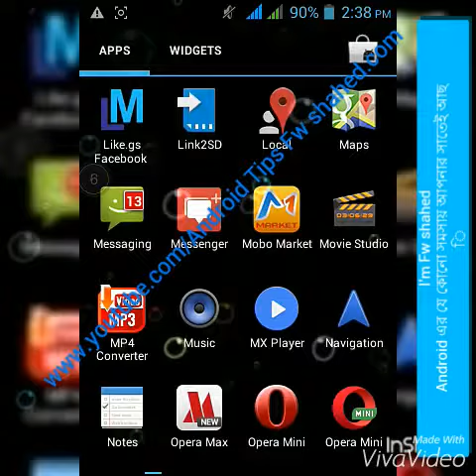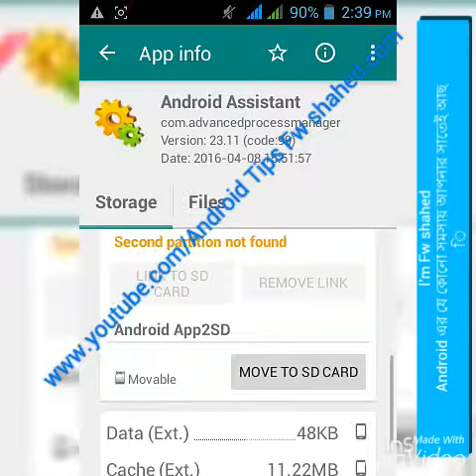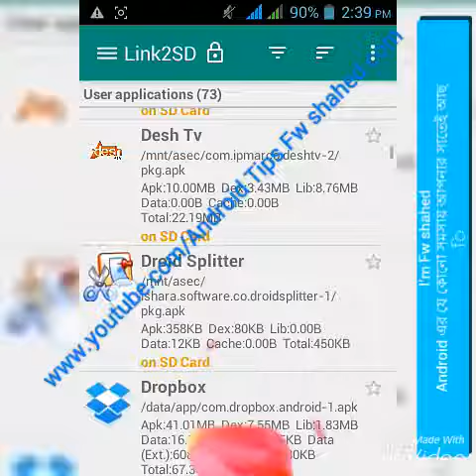Android TipsBD Tv/ কোব ভাল একটা apps আপনার ফনের অনেক কিছু যানতে পারবেন কোব সহজ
কোব ভাল একটা apps আপনার ফনের অনেক কিছু যানতে পারবেন কোব সহজে